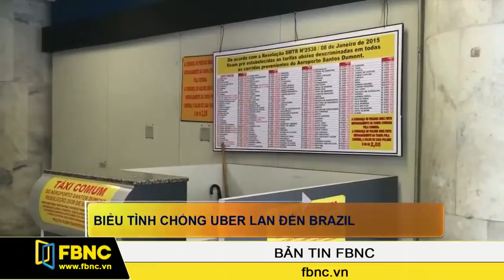FBNC - Biểu tình chống Uber lan đến Brazil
Ứng dụng gọi taxi qua di động Uber đang tiếp tục vấp phải sự phản đối của khắp các nước trên thế giới. Thứ sáu vừa qua, hàng ngàn tài xế taxi tại thành phố Rio de Janeiro của Brazil đã tổ chức biểu tình đình công chống dịch vụ này.